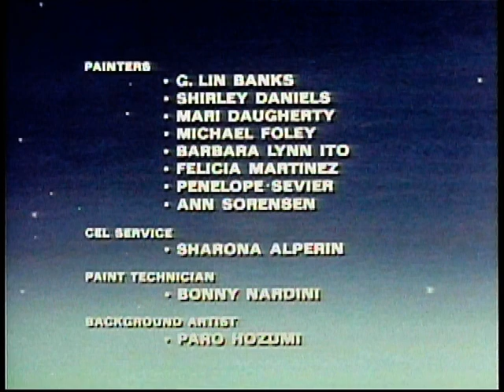PETER AND THE MAGIC EGG 1983 Animated Easter Special